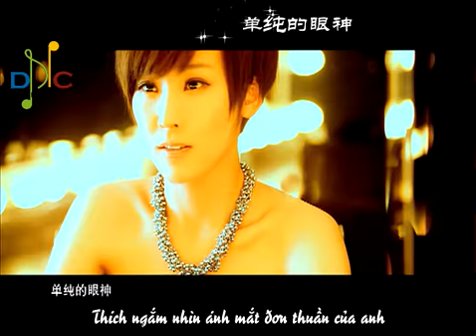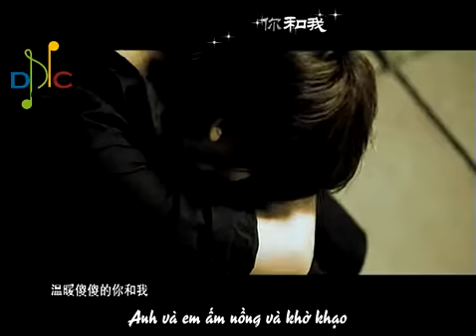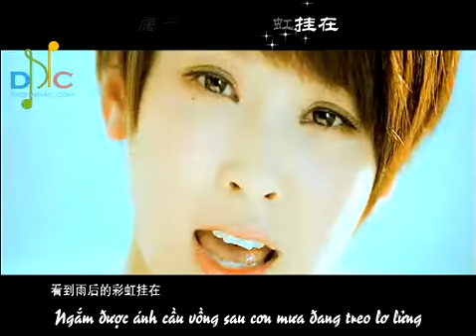[Vietsub] Tạ Nam - Đôi Ta Với Điều Đẹp Nhất | 最好的我们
Trời có tối nữa mưa có to nữa cũng đều chẳng sợ
Nụ cười của anh sẽ luôn ở bên
Xúc cảm nào đó có thể đưa đến những nơi quen thuộc
Em tin rằng bất kể là bao lâu, đôi ta cũng đều sẽ
Ngắm được ánh cầu vồng sau cơn mưa đang treo lơ lửng
Trên bầu trời tươi đẹp thuộc về đôi ta